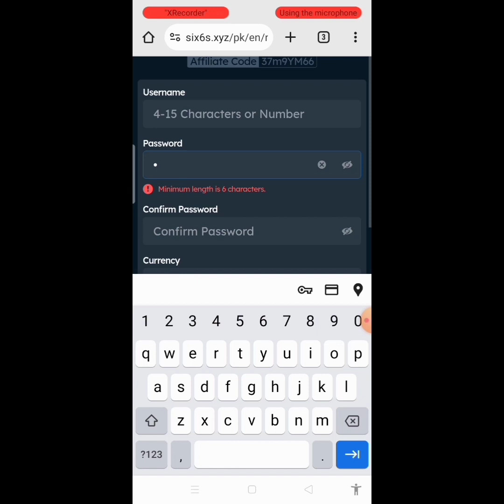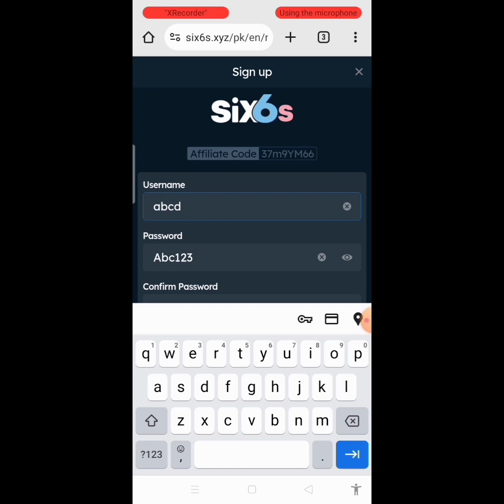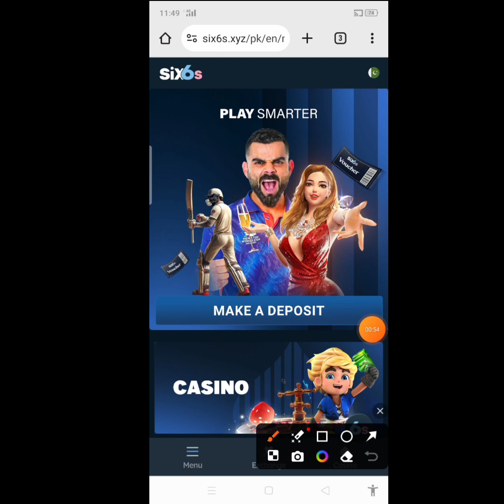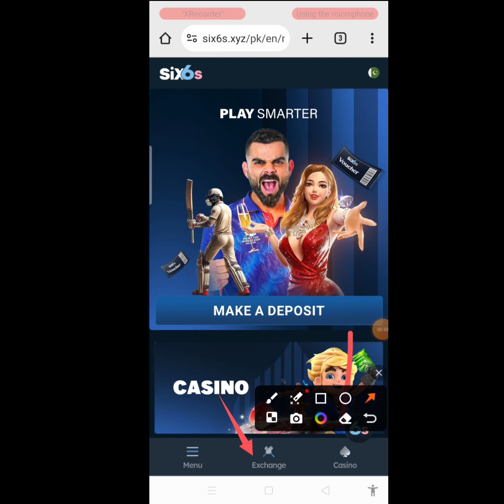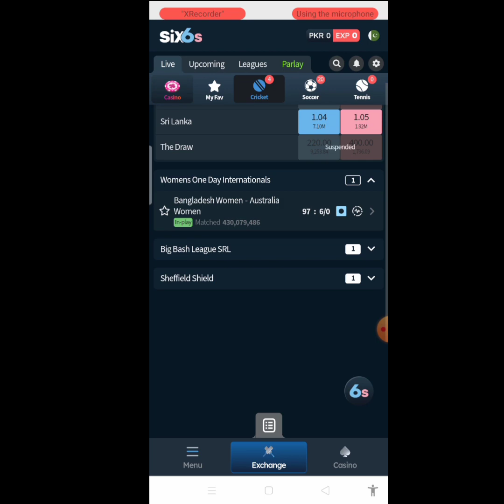six6s pe account banao free me pese kamao | six6s pe bonus kese milta he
acount bana ke gmail aur number verify krenge to free ka bonus milega aur first time recharge krne pe bhi alag se bonus milega